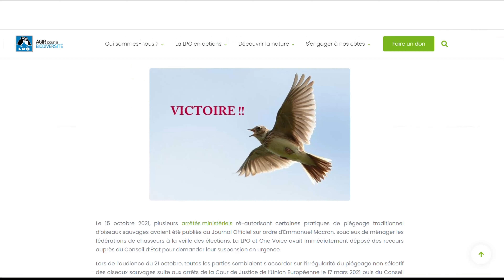Le Vanneau huppé a le droit de vivre : Merci la LPO et One Voice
Cette vidéo du Vanneau huppé est un grand remerciement pour la Ligue de Protection des Oiseaux et One Voice qui se battent pour sauvegarder la biodiversité de la nature.

Saisi par la Ligue de Protection des Oiseaux et One Voice, deux associations de protection des animaux, le juge des référés du Conseil d’État a suspendu le 25 octobre les nouvelles autorisations de chasse de plusieurs oiseaux (Grives, Merles noirs, Vanneaux, Pluviers dorés, Alouettes des champs) par des techniques traditionnelles que la ministre de la transition écologique avait fait passer par arrêtés le 12 octobre 2021 malgré les consultations publiques qui montraient un rejet des français pour ces pratiques d'un autre temps.
Les huit arrêtés ministériels ont été suspendus en attendant que le Conseil d'Etat se prononce sur le fond.
Le 06 août, le Conseil d'Etat avait déjà annulé les précédents arrêtés des années antérieures suite à des recours déposés par One Voice et la LPO auprès de cette haute juridiction.
Malgré cela, le gouvernement français s'entête à vouloir accorder ces autorisations de massacre d'oiseaux en déclin.
Pauvre France qui détruit la nature et la biodiversité qui la compose.

Merci aux associations La Ligue de Protection des Oiseaux et One Voice pour leurs combats sans relâche afin de sauvegarder la biodiversité,  pour que les générations futures puissent encore s'émouvoir des beautés de la nature.